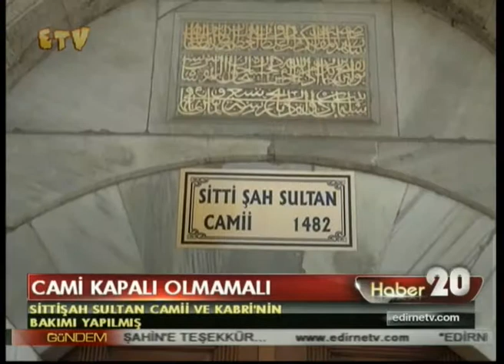SİTTİSAH SULTAN CAMII